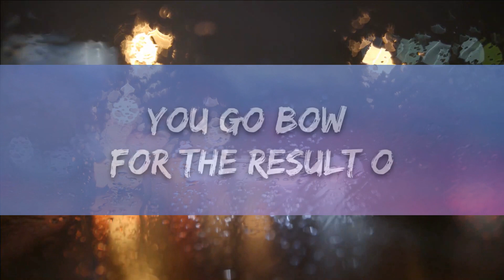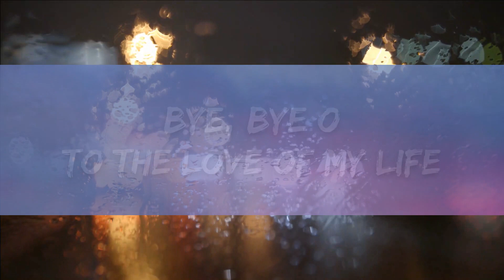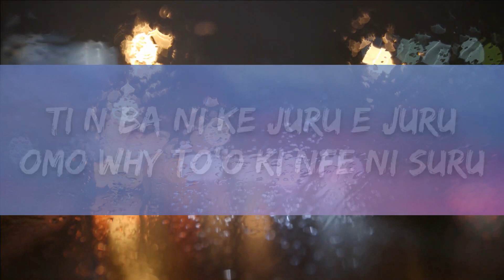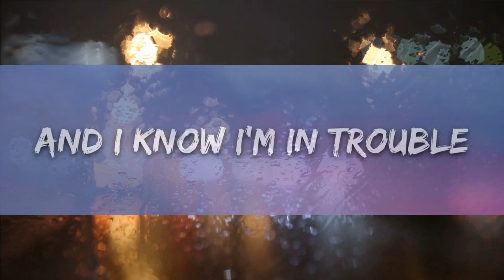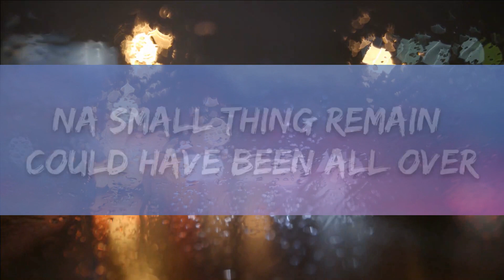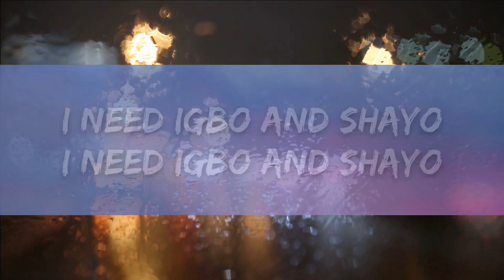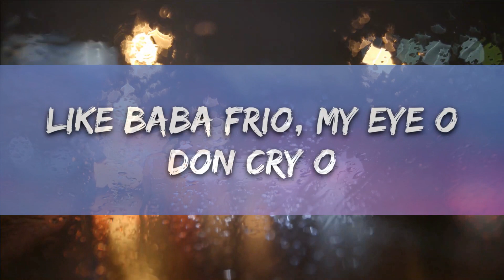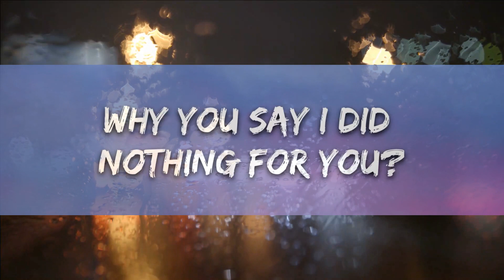Burna Boy - Last Last (Lyrics) | 1hour Lyrics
🎤 Lyrics: Burna Boy - Last Last

[Intro]
E don cast, last last, na everybody go chop breakfast
Shayo
Shayo
Igbo

[Verse 1]
Nothing to discuss o, cause I dey win by default o
And without any doubt o, omo me I be adult o
I no go fit take your, I no go fit take your insult o
I put my life into my job o
And I know I'm in trouble
She manipulate my love o
I no holy and I no denge pose like baba fryo

[Verse 2]
Feelings still dey swing like jangolova
Ti n ba ni kе juru, e juru
When I for do anything you want mе to do
Maybe another time, maybe another life you will be my wife and we'll get it right
Have to say bye bye o, bye bye o to the love of my life